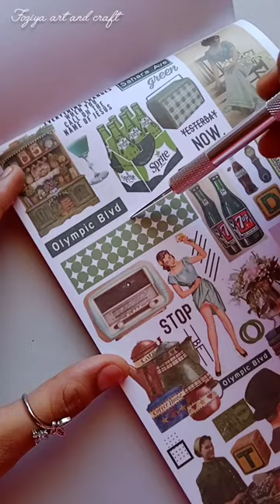Green february spread 💚